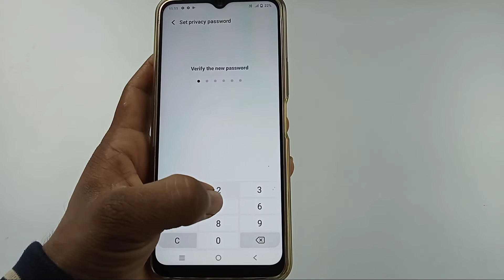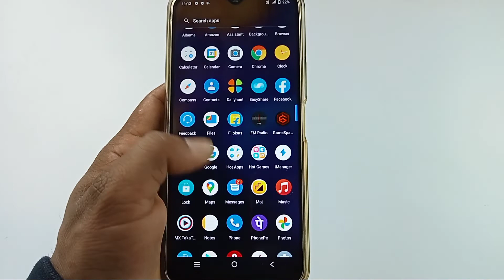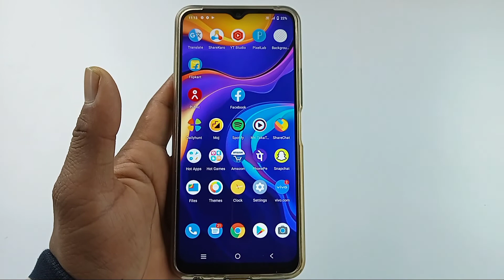Vivo v20 se app lock kaise kare /How to app lock Vivo v20 se /Vivo V20 SE app lock setting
hello guys aaj ki video mein humne aapko bataya Vivo v20 se mobile mein app lock kaise kiya jata hai